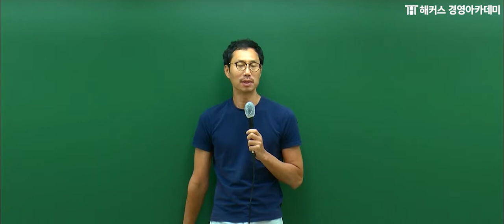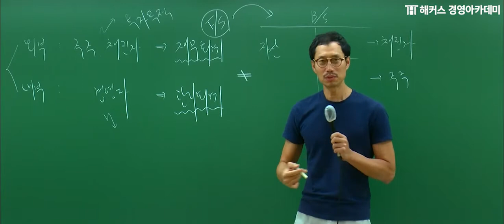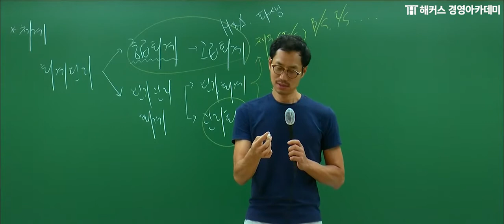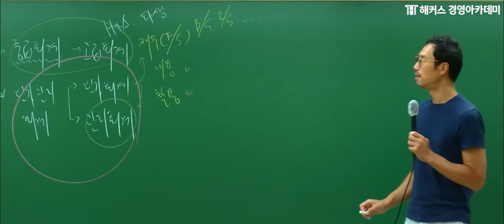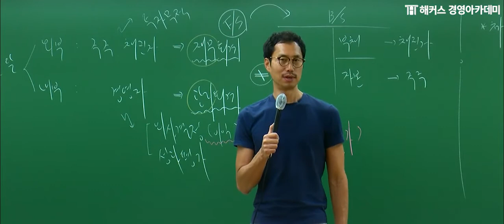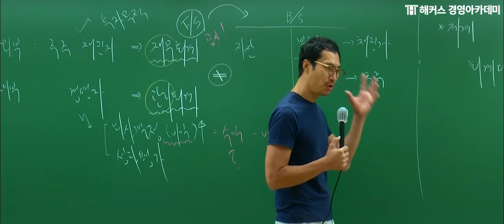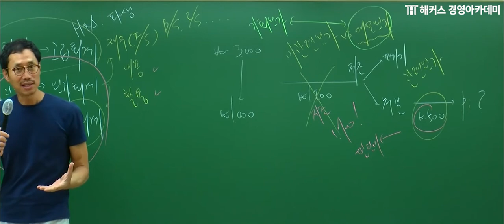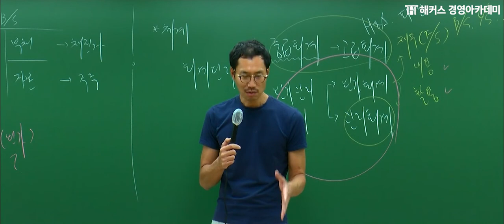[해커스 세무사] 8월 주말반 원가관리회계 OT (엄윤 교수님)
★세무사 1차 8월 집중관리 기본종합반★